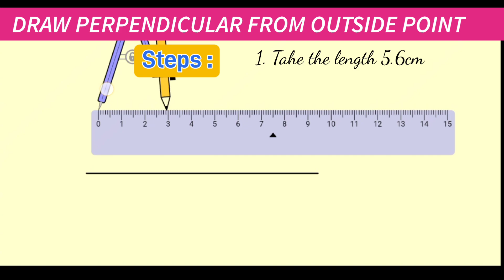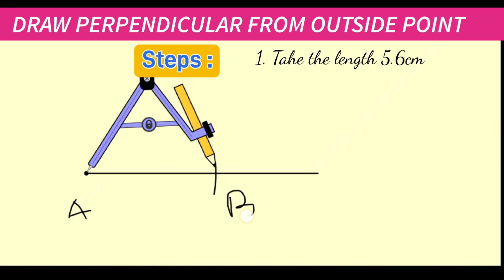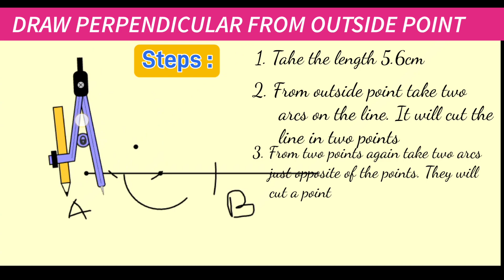draw perpendicular from outside point of line@sasankabakuli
how to draw perpendicular from outside point of line.